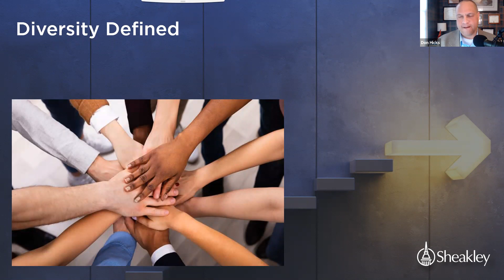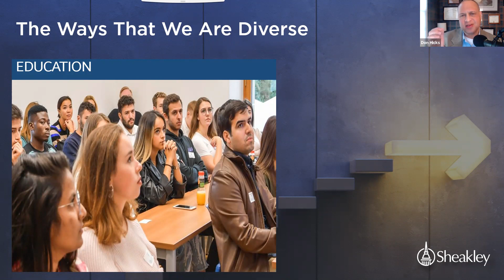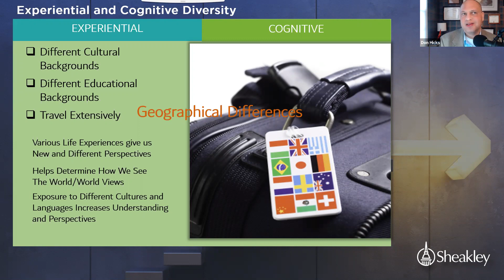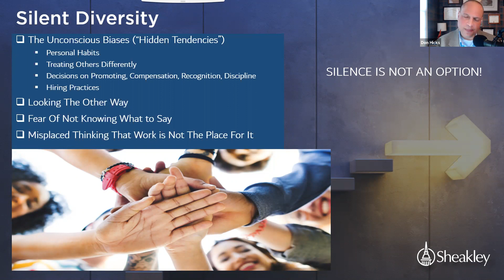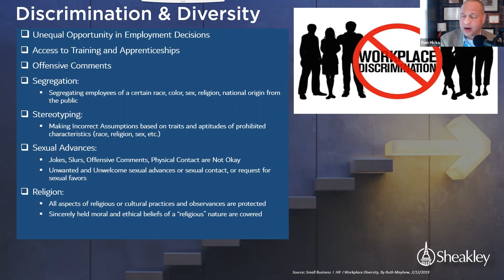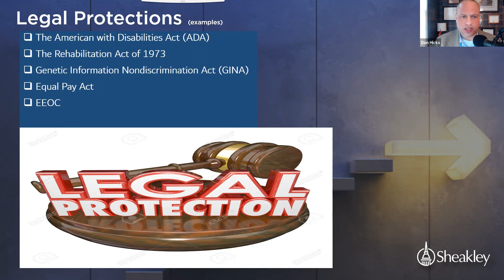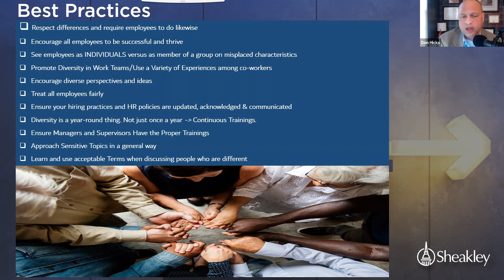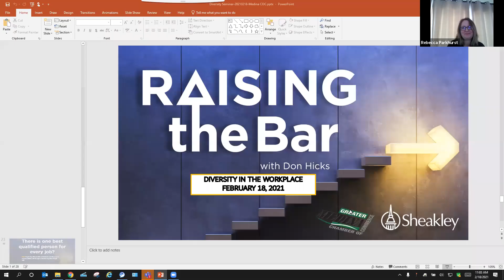Medina Chamber presents Raising the Bar with Don Hicks from Sheakley (Diversity in the Workplace)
The Chamber is excited to partner with Don Hicks, HR & Risk Management Consultant from Sheakley for this year-long Raising the Bar, business series. Each month, Don will focus on the most relative and important topics facing businesses today!

February's topic is "Diversity in the Workplace."

The program will explore defining and understanding workplace diversity. This discussion is designed to help organizations understand the importance of diversity in the workplace; discuss the legal protections in dealing with the challenges and opportunities diversity brings to organizations; and discuss some effective best practices in making diversity work within your organization. There will also be time for Q&A at the conclusion of the program.